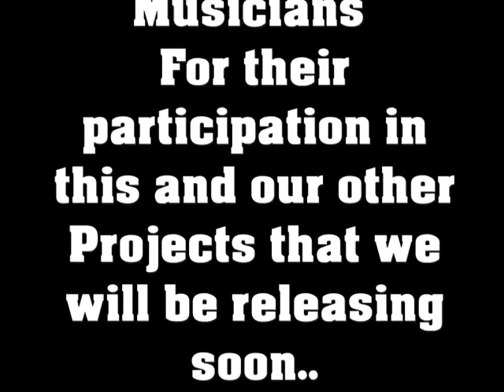Hero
Thanks for checking out our clip .

Special thanks to the Studio Musicians
For their participation in this and our other
Projects that we will be releasing soon..
These thanks go to..
Uwe Grunert , Andy Etzelsberger and Tim Ludwig.
Background Singer  Petra Gietz
Production Is by Musicnet24 and LudwiG at HOMERun STUDio

Video Clips from Rotorvideo and Musicnet24,..

Studio Producers are from
The Five O Crew
And
Three Boy's in a Box..